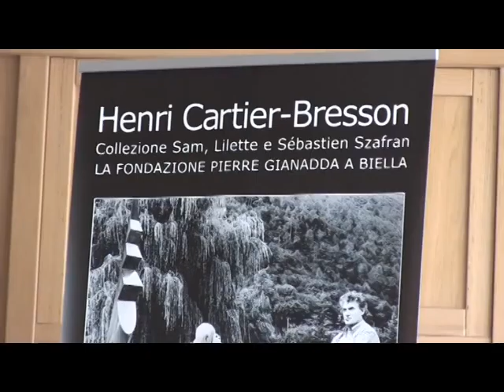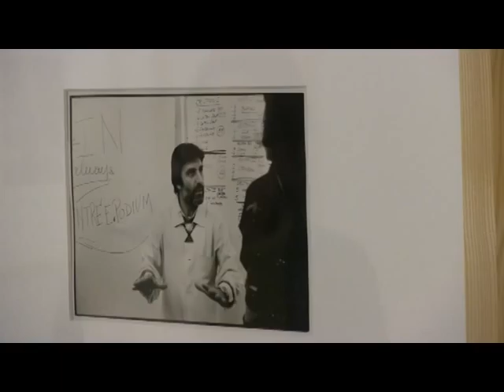2016 03 19 Mostra Cartier Bresson ReteBiella